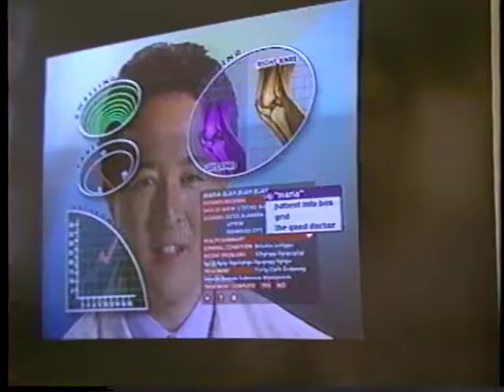"Innoventions" display at Disneyland | Kaiser Permanente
In 1998 Kaiser Permanente was featured in Disneyland's new Tomorrowland in a huge interactive educational display about health and health care. Video footage from Kaiser Permanente Perspectives video magazine #8.